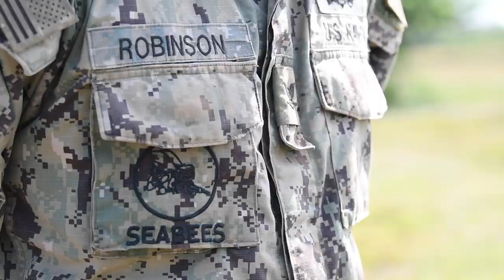Navy Seabees Prepare Expeditionary Medical Facility (EMF) - Guam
DEDEDO, Guam (April 14, 2020) Equipment Operator 3rd Class Nathen Robinson, assigned to Naval Mobile Construction Battalion (NMCB) 5, compacts create a level foundation at the site of the Expeditionary Medical Facility (EMF) being built onboard Naval Base Guam April 14, 2020. The EMF will provide expanded medical capabilities in support of COVID-19 response for the aircraft carrier USS Theodore Roosevelt (CVN 71) and preparations for Defense Support of Civil Authorities (DSCA) in Guam.